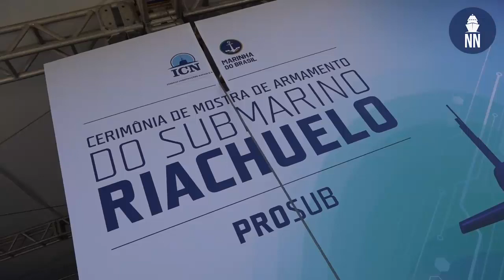The First of four Scorpne submarines from ProSub program was commissioned by the Brazilian Navy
The first of the four Scorpène submarines of the ProSub program was commissioned by the Brazilian Navy. The Riachuelo has been built entirely in Brazil by Itaguaí Construções Navais (ICN) thanks to a Transfer of Technology programme from Naval Group. The ceremony took place at the Itaguaí Naval base.
The Scorpène is a 2000-tons conventional submarine designed by Naval Group for all types of missions, such as anti-surface warfare, anti-submarine warfare, long-range strikes, special operations or intelligence gathering. Extremely stealthy and fast, it has a level of operating automation that allows a limited number of crew, which reduces its operating costs significantly. Its combat edge is highlighted by the fact that it has 6 weapon launching tubes, 18 weapons (torpedoes, missiles).
With 14 submarines sold worldwide, the Scorpène is a key reference of conventional attack submarines (SSK) for navies around the world. It can be easily adapted to specific requirements of customers and the continuous improvement of the Scorpene ensures the seamless integration of the latest technology onboard.

This video was made with :
- CAMTASIA STUDIO
- Adobe premiere pro
- Photoshop CS3